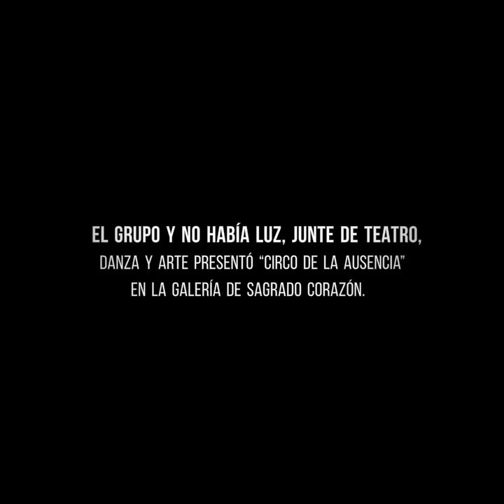Circo de la Ausencia | Y no había luz | Galería de Sagrado Corazón | Puerto Rico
El grupo Y no había luz, junte de teatro, danza y arte presentó “Circo de la Ausencia” en La Galería de Sagrado corazón.

El circo de la Luz y la presencia | Redacción/ Escrito por Javier Martínez /

La muestra Circo de la Ausencia tuvo su apertura en Agosto, en septiembre el Huracán Maria azotó a la isla. La exhibición y la galería abrieron en diciembre donde el público pudo disfrutar de la propuesta escultórica, humorística y reflexiva que propone el colectivo de artistas, esta estuvo hasta mediados de enero del 2018.

La puerta de entrada a la galería presenta un ojo en su tope como logo que nos sugiere que vamos a entrar a un espectáculo de visiones o a la carpa de las maravillas de un circo. La sala la componen piezas modeladas en papel mache pintado así como tela y objetos encontrados incorporados de manera ágil. Cada uno de los altares o viñetas en sus paredes cuenta una historia, moraleja o reflexión. Su estilo o realización es característico de las marionetas (puppets) o cercano al Art Brut. aun cuando las creaciones son divertidas y bien realizadas su intención no es ser realista, son camino claro para el mensaje o fábula que pretenden contarnos. continue leyendo

Autogiro | Blog de arte y cultura

LINKS